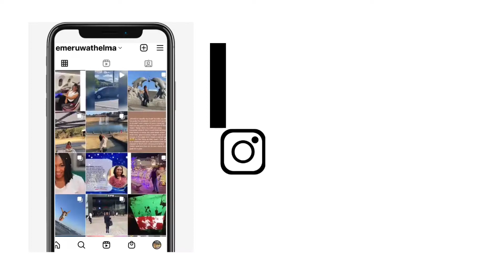HOW TO BUILD YOUR RELATIONSHIP WITH THE ONE.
I shared on how you can build your relationship with the one that truly matters. I hope you learn to trust and live without the fear of being unwanted.